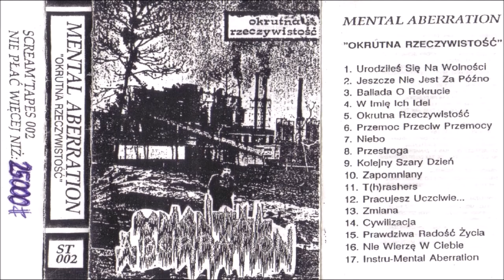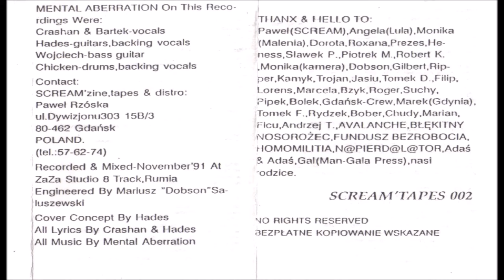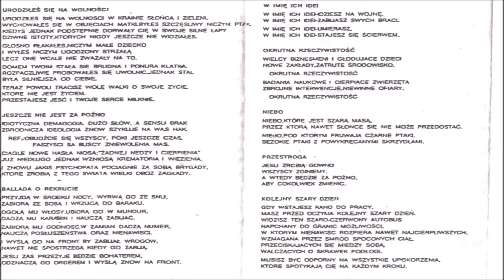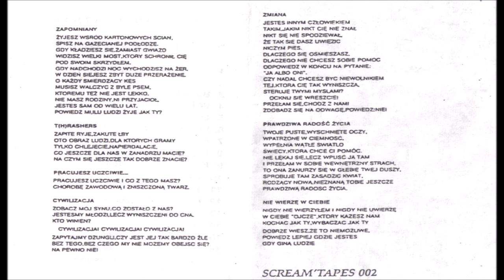Mental Aberration [POL] [Grind/Death] 1991 - Okrutna rzeczywistość (Full Demo)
00:00  1. Urodziłeś się na wolności
02:41  2. Jeszcze nie jest za późno
04:32  3. Ballada o rekrucie
06:11  4. W imię ich idei
07:02  5. Okrutna rzeczywistość
08:12  6. Przemoc przeciw przemocy
09:37  7. Niebo
10:38  8. Przestroga
11:02  9. Kolejny szary dzień
12:12  10. Zapomniany
13:36  11. T(h)rashers
14:22  12. Pracujesz uczciwie...
14:31  13. Zmiana
15:41  14. Cywilizacja
16:52  15. Prawdziwa radość życia
18:03  16. Nie wierzę w Ciebie
19:23  17. Instru-Mental Aberration